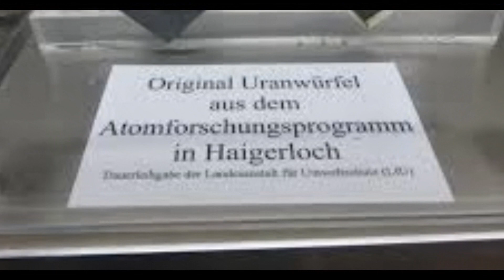SCHWÄBISCHE HOCHZEIT`S POLKA. Akk.-Solo: Adalb. Deuringer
SCHWÄBISCHE  HOCHZEIT`S  POLKA. Musik und Arrangement
Adalbert Deuringer. Studio mp3 Aufnahme mit Klangverbesserung von Volumen, Hall, Höhen und Tiefen.  Bilder Privat.
Uraufführung mit der Band - Die Kakadus -  1954 im Saalbau der Brauerei
Maier in Haigerloch.